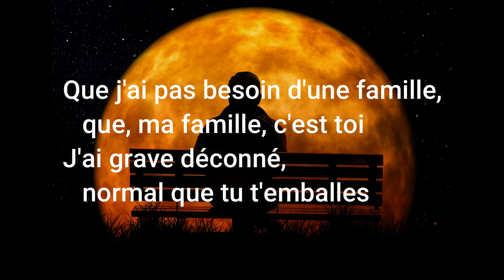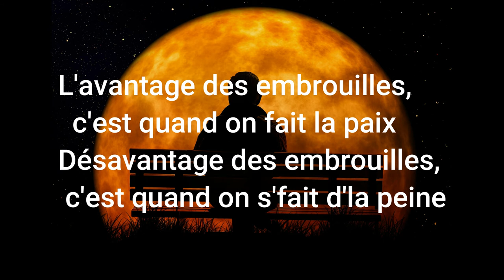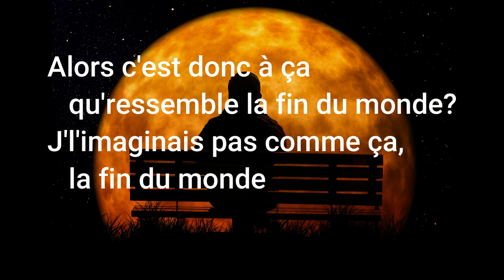LA FIN DU MONDE Youssoupha Lyrics Paroles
LA FIN DU MONDE

                                      Youssoupha

Et les gens disent "Tant pis, c'est quand même pas la fin du monde"
Qu'est-ce que j'm'en fous de leur avis, ils te connaissent même pas
Ils savent que, quand je marche avec toi, tout s'écarte
Que j'ai pas besoin d'une famille, que, ma famille, c'est toi
J'ai grave déconné, normal que tu t'emballes
On dormait dans le même lit mais nos humeurs fessaient bien chambre à part
Quand t'es partie, ça a fait l'effet d'une bombe
T'as dit qu'c'est fin de notre histoire, moi, je l'ai vécu comme la fin du monde, han
Oh, comme je t'aime, oh, comme je t'aime
Faut vraiment pas qu'tu partes
Alors c'est donc à ça qu'ressemble la fin du monde?
J'l'imaginais pas comme ça, la fin du monde
Les autres filles me disent "C'est quand même pas la fin du monde"
Qu'est-ce que j'm'en fous, elles sont jalouses car elles te connaissent grave
Elles savent très bien que, quand je marche avec toi, elles s'écrasent
Que t'as pas b'soin d'une autre femme parce que, ta femme, c'est moi
J'te fais des audios quand je bois un peu de vodka
Tellement longues qu'c'est plus des notes vocales, c'est des podcasts
L'avantage des embrouilles, c'est quand on fait la paix
Désavantage des embrouilles, c'est quand on s'fait d'la peine
Quand je souris, les apparences nous mentent
Quelle idée d'écouter Frank Ocean quand quelqu'un nous manque, c'est terrible
T'as dit qu'c'est fin de notre histoire, moi, je l'ai vécu comme la fin du monde, comme je t'aime
Oh, comme je t'aime (comme je t'aime) oh, comme je t'aime